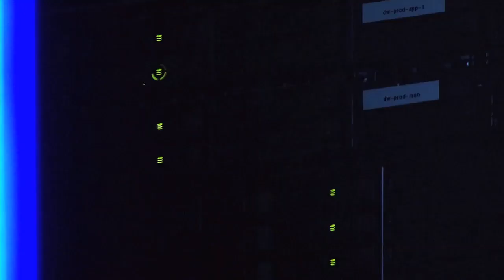Space Station Astronauts Return Safely to Earth on This Week @NASA – December 11, 2015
On Dec. 11 aboard the International Space Station, NASA’s Kjell Lindgren, Russian cosmonaut Oleg Kononenko and Kimiya Yui of the Japan Aerospace Exploration Agency, bid farewell to crew members remaining on the station -- including Commander Scott Kelly, NASA’s one-year mission astronaut. The returning members of Expedition 45 then climbed aboard their Soyuz spacecraft for the trip back to Earth. They safely touched down hours later in Kazakhstan – closing out a 141-day stay in space. Also, Next space station crew prepares for launch, Supply mission arrives at space station, Quantum computing lab and more!